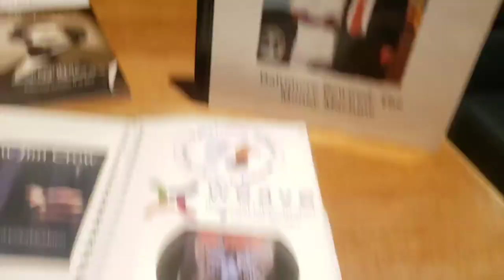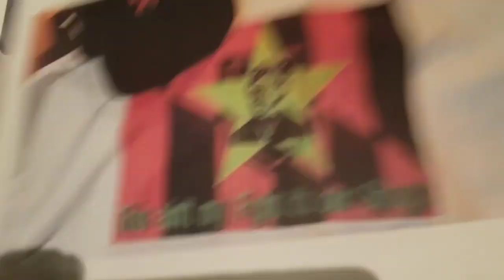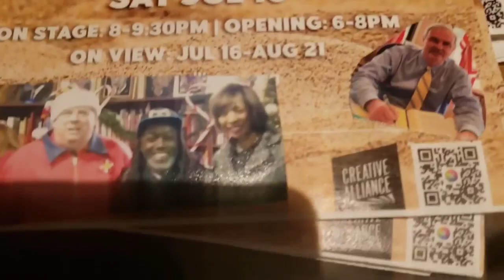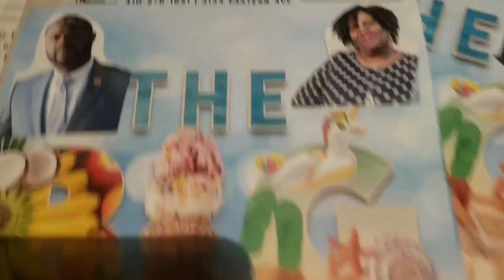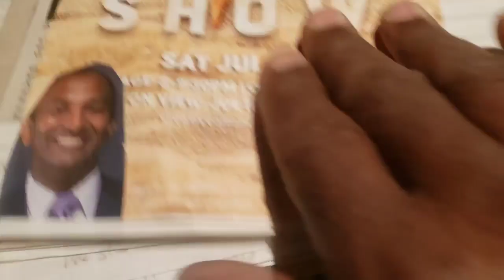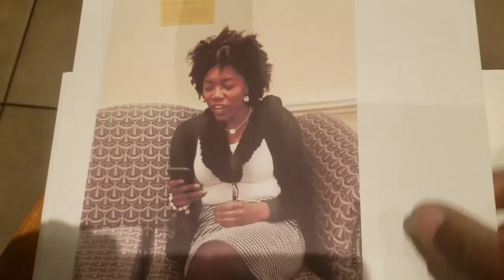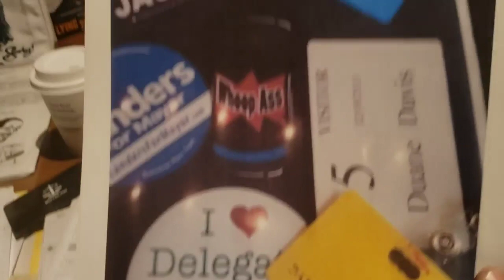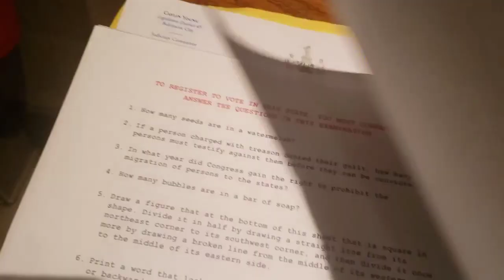Mass Incarceration Full View of Maryland's Money Machine The Beast That Eats Black Marylanders FACTS